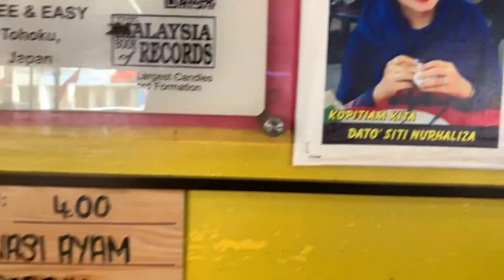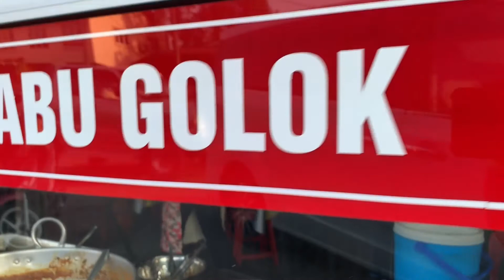makan ranger cari makan at Kelantan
wow banyak makanan sedap di kelantan
tapi tak cukup masa rasanya nak try
mesti datang lagi lain kali